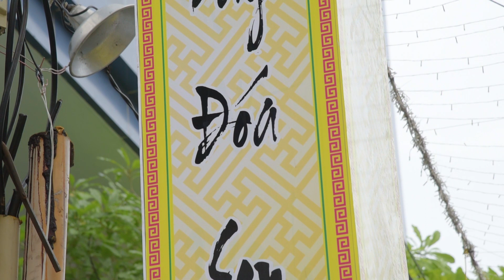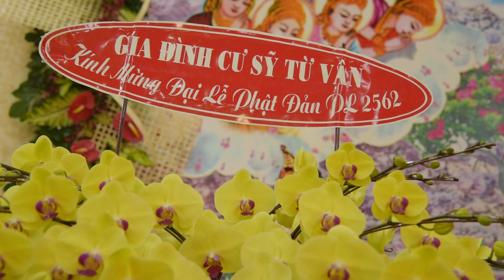CHÙA MINH ĐẠO & Đai Lễ PHẬT ĐẢN PL. 2562 năm 2018 - Anh Ba Tử Vi